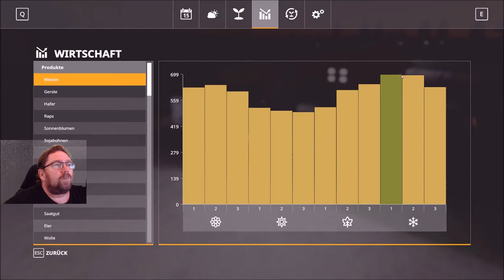LS 19 Lets Play NF Marsch 2.5 f 410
wir haben ja noch Milch gleich verkauft